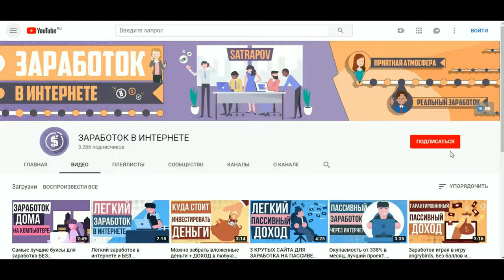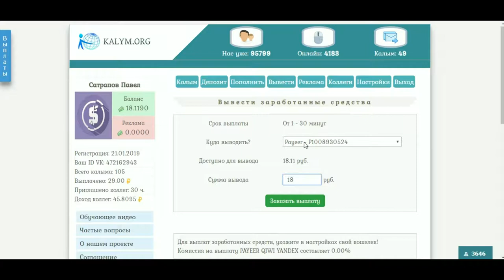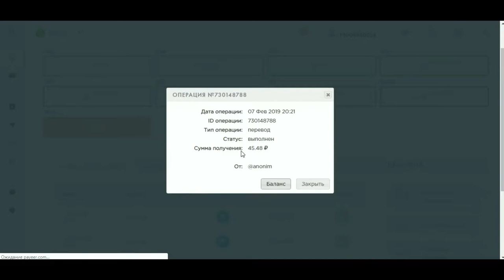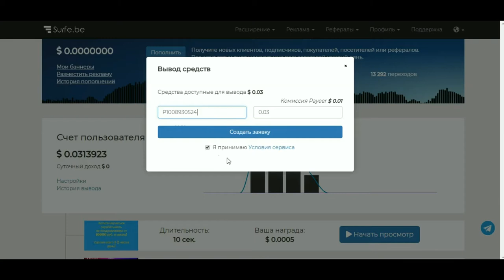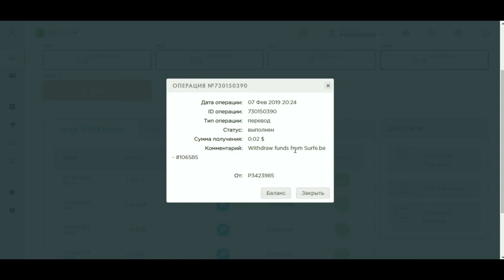3 способа ЗАРАБОТАТЬ ДЕНЬГИ в интернете даже школьнику в 2020 году!!!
► ИЗ ВИДЕО:
💰 ССЫЛКИ ДЛЯ РЕГИСТРАЦИИ:
📌1) скам
📌2) скам
🔹По всем вопросам в ВК🔹